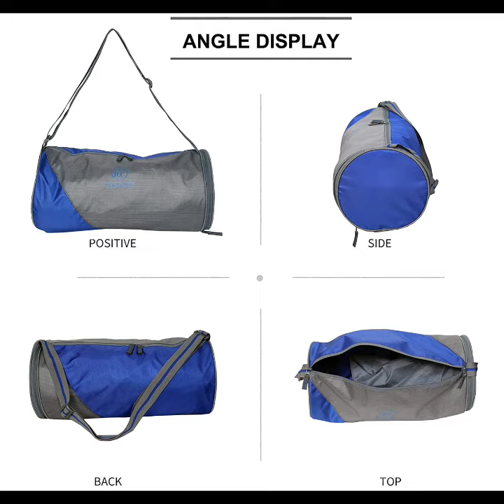Rc Rexcuir Gym Bags for Men and Women with Shoe Compartment Workout Gym Bag Sports Bag for Fitness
EASY TO CARRY: Adjustable, detachable shoulder strap can be shortened, lengthened, or removed based on your carrying preference and is padded for optimum comfort.
The gym bag is made of tear and water resistant dobby polyester; durable zippers and enhanced by strong stitching at major stress points provide long-lasting durability against daily activities.
EVERYTHING ORGANIZED: A main compartment, seperate shoe pocket, wet pocket and side mesh for bottle.Abundance Of Storage - Large Capacity,Meet Your Requirement For Sure And Keep Your Stuff In Order. What An Amazing Design For Sport Bag!
Warranty:- One year Warranty Against Manufacturer Defects Only. Product Dimension: - 18 x 9 x 9 Inches.